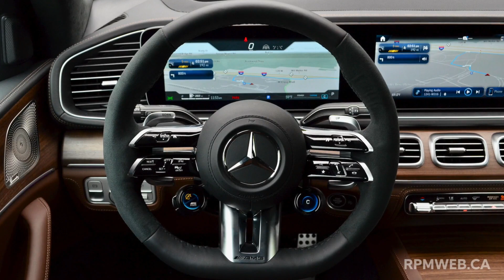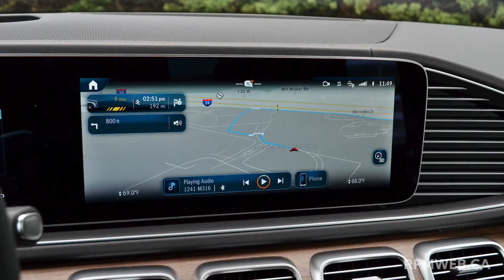Mercedes-Benz GLE 2024 | Très subtiles améliorations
Mercedes-Benz rafraîchit tout en subtilité le GLE 2024 avec de menus ajustements à peine perceptibles.